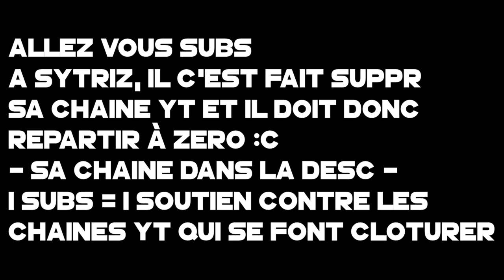Top 5 Intro Of The Week [#2] Thanks For Dislike ♥♥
Top 5 Intro Of The Week [#2]
Skype : creepfxeu